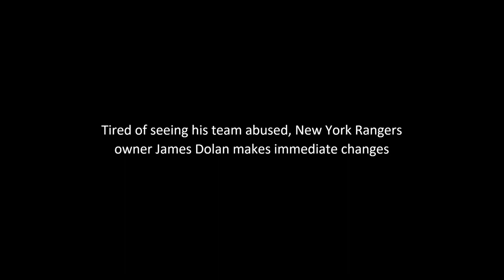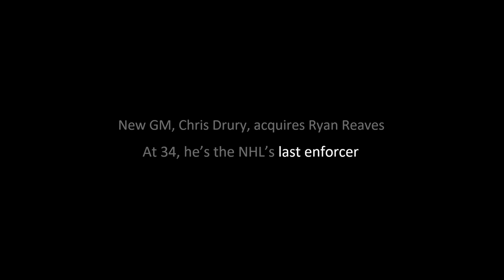Ryan Reaves | The Last Enforcer | 2021/2022 Highlights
After missing the playoffs and losing key players to unnecessary injuries, incoming New York Rangers G.M. Chris Drury made a splash by acquiring Ryan Reaves, the last of the great enforcers.

With Reaves, the young, talented team gained confidence, and ultimately made it to the NHL's final four.  In a few short months, he became an irreplaceable member of the squad, calming down his fellow teammates and contributing at key points throughout the season and into the playoffs.

Be sure to watch Reaves as he closes out his NHL career, because once he's gone, the enforcers chapter in the great book of hockey will come to a close.